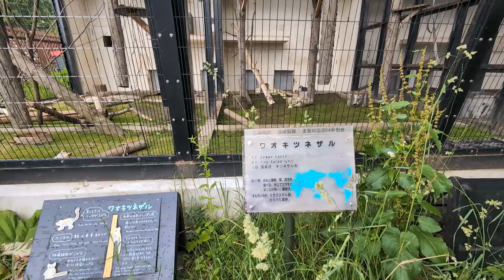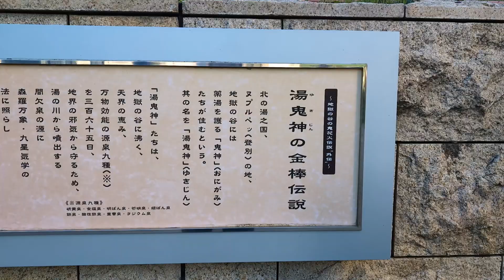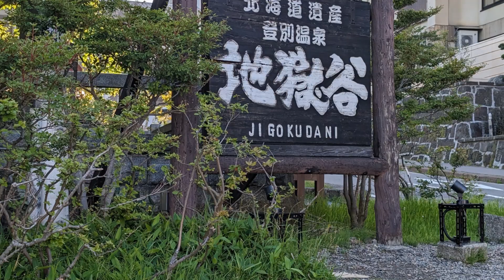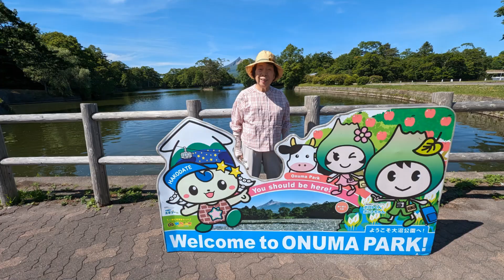北海道総集めぐり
トラピックス（阪急交通社）
高埼・前橋バス往復送迎付コース
札幌・函館・小樽・富良野・美瑛・旭山動物園・たっぷり大周遊４日間
　旅を楽しみました。